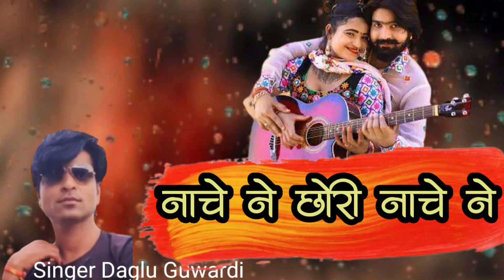NACHE NAI CHHORI NACHE NAI ! SINGER DAGLU GUWARDI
new rajsthani comedy 2021
marwadi comedy
pankaj & dipesh shorts
pankaj sharma comedy
marwadi masti
sunil marwadi
kalu bisnoi
daglu marwadi new song 2021
teja ji maraj new song 2021

funny marwadi video
prank video
parbhu mandariya new song
raju rawal
rani rangili nrw song2021
sonam gujari new song